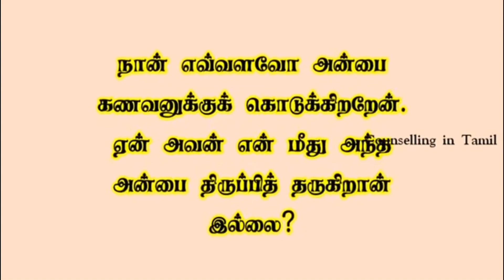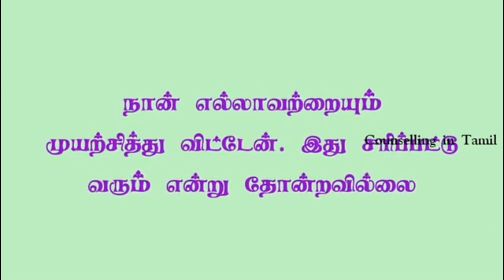Relationship Tips | Attraction